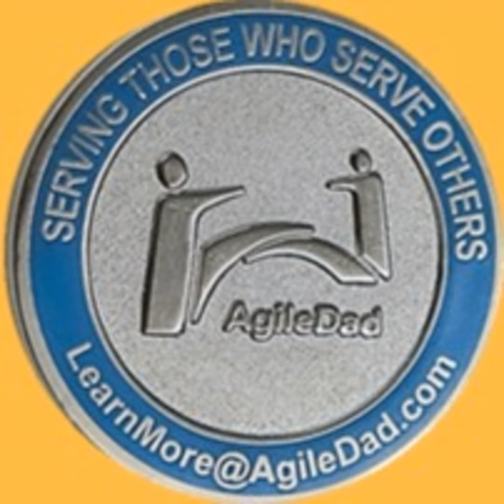BAFATA - Analysts ARE Part of the Total Agile Solution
1. Analysts should recognize, analyze, engage, and help manage new inbound work

  2. Analysts should ensure the solution as built aligns with business outcomes

  3. Analysts should oversee the design and build of non-technology components

  4. Analysts should work to help capture and transfer knowledge value

  5. The Analyst is the MOST critical piece for Agile Organizations to achieve Agile success

Make Analysts part of your Agile transformation in 2023!